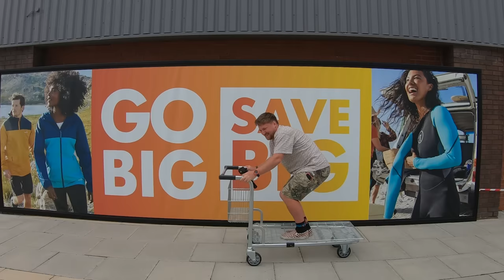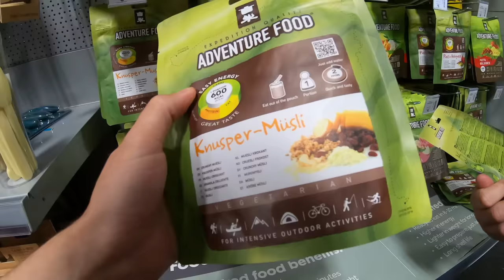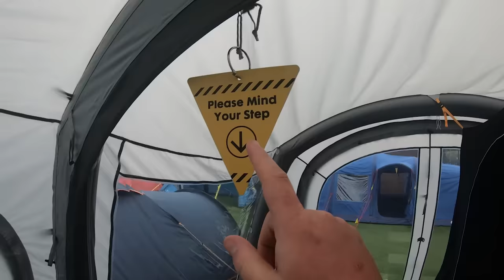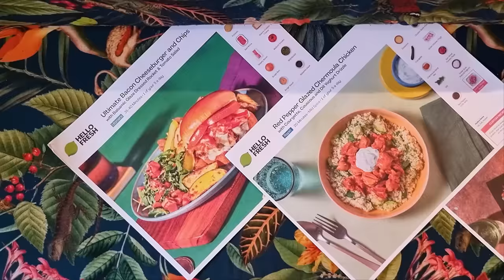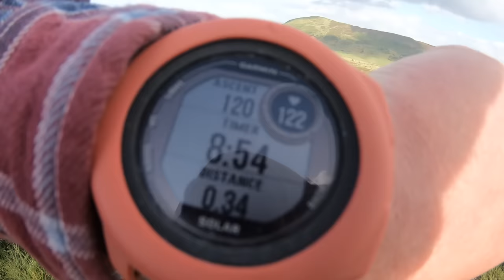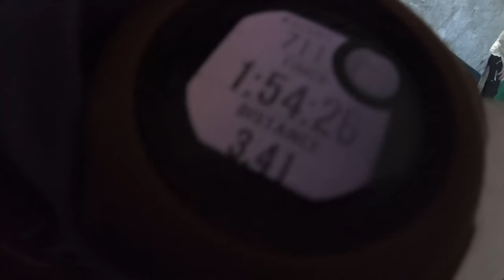We Slept in Remote Cabin in the Mountains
AD - Special thanks to the brave souls at Hello Fresh for sponsoring this video.

Today we venture out into the mountains of Wales to find an old shepherding hut which has now become a hiking bothy where we will spend the night... but we won't be alone.
Merch...